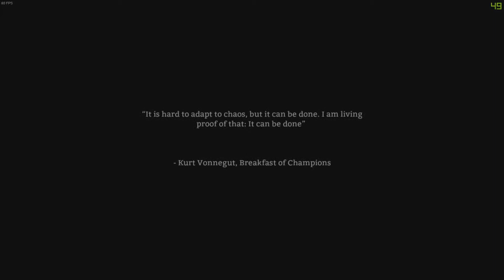The Long Dark Ep 1 Welcome to the Dark!